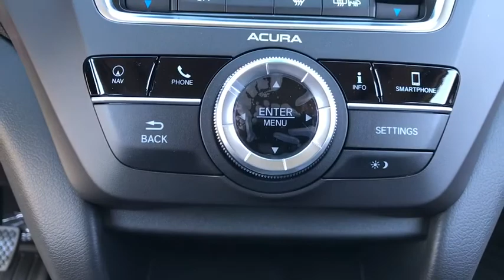2020 Acura MDX Libertyville, Arlington Heights, Glenview, Waukegan, Kenosha, WI X2381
MAJESTIC BLACK PEARL New 2020 Acura MDX available in Libertyville, Illinois at McGrath Acura Libertyville. Servicing the Arlington Heights, Glenview, Waukegan, Kenosha, WI
2020 Acura MDX w/Technology Pkg - Stock#: X2381 - VIN#: 5J8YD4H51LL037268

2020 Acura MDX Technology SH-AWD MAJESTIC BLACK PEARL